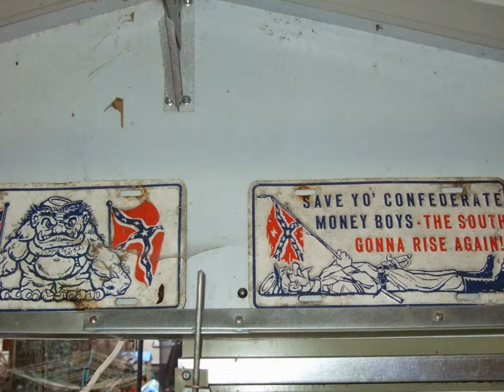MORE MOWER AND WORKSHOP PHOTOS